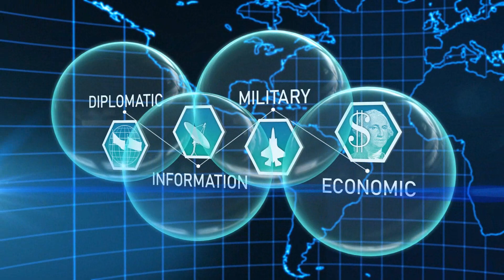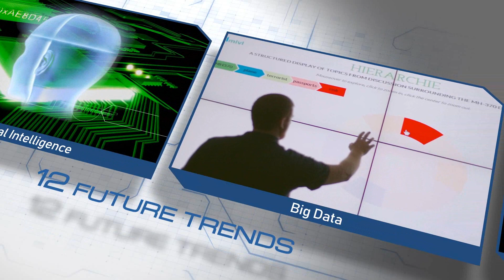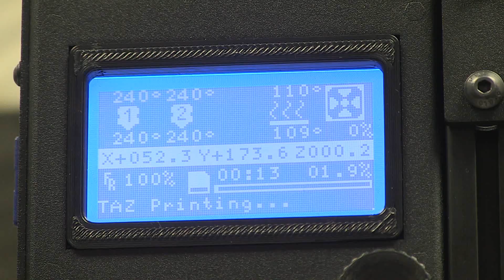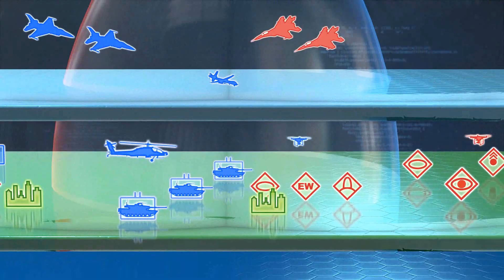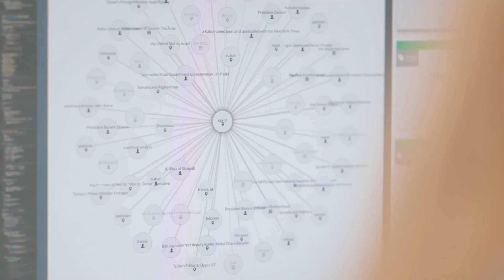The Changing Character of Future Warfare